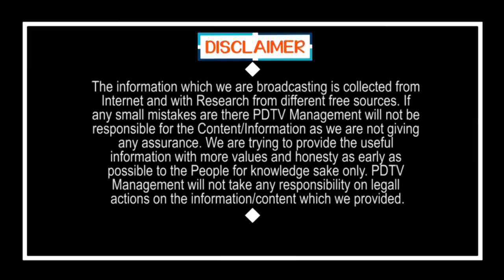నిమ్మగడ్డ రమేష్ తొలగింపు పై పబ్లిక్ టాక్ | CM Jagan Decision on Nimmagadda Ramesh Kumar | PDDTV News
CM Jagan Decision on Nimmagadda Ramesh Kumar | నిమ్మగడ్డ రమేష్ తొలగింపు పై పబ్లిక్ టాక్ | PDDTV News